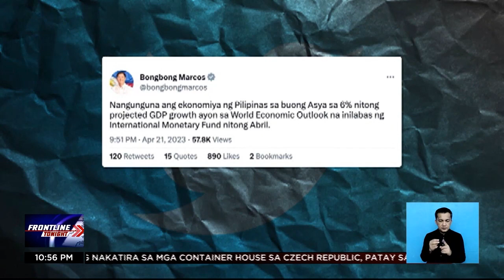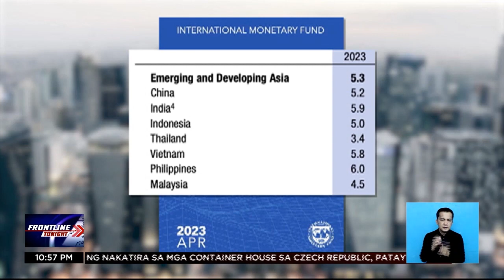Fact CheckED: Pilipinas, fastest growing economy sa Asya? | Frontline Tonight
FactCheckED | Marami ang nagbunyi sa anunsyong nangunguna umano ang ekonomiya ng Pilipinas sa buong Asya. Magandang balita sana ito, pero sa pagsusuri ng News5, may mali at kulang sa anunsyo. I-fact check natin ito.